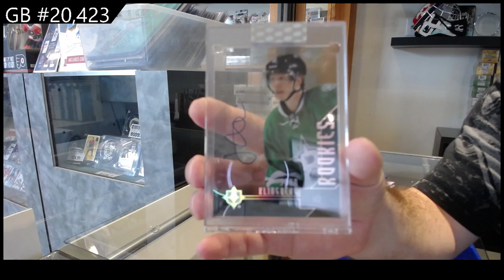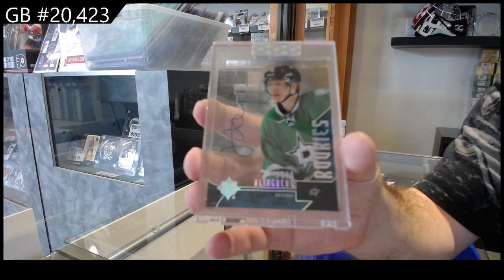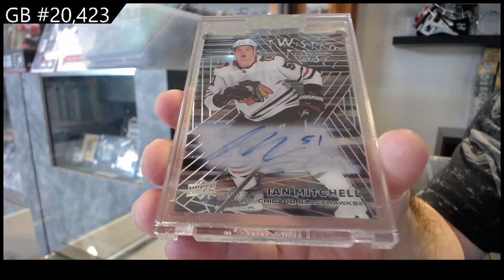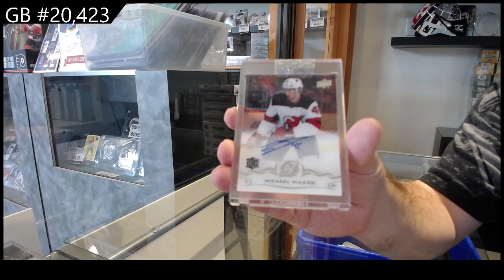3 Years of Upper Deck Clear Cut Hockey 3 Box Break - C&C GB #20,423